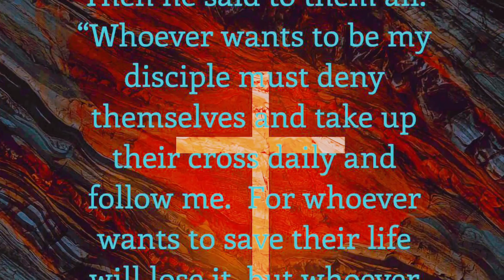Bow Now To Jesus Confess Now To Jesus to be Saved Later you be Lost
Isaiah 45:23

I have sworn by myself, the word is gone out of my mouth in righteousness, and shall not return, That unto me every knee shall bow, every tongue shall swear.

Philippians 2:10-11
10 That at the name of Jesus every knee should bow, of things in heaven, and things in earth, and things under the earth;

11 And that every tongue should confess that Jesus Christ is Lord, to the glory of God the Father.

Revelation 20:11-15
11 And I saw a great white throne, and him that sat on it, from whose face the earth and the heaven fled away; and there was found no place for them.

12 And I saw the dead, small and great, stand before God; and the books were opened: and another book was opened, which is the book of life: and the dead were judged out of those things which were written in the books, according to their works.

13 And the sea gave up the dead which were in it; and death and hell delivered up the dead which were in them: and they were judged every man according to their works.

14 And death and hell were cast into the lake of fire. This is the second death.

15 And whosoever was not found written in the book of life was cast into the lake of fire.